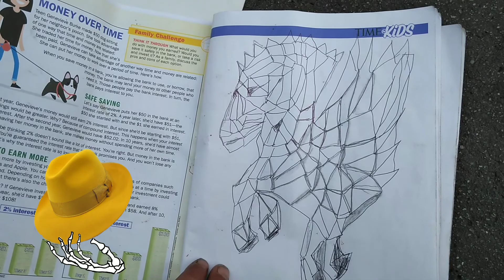ARTISTAS de mi BARRIO